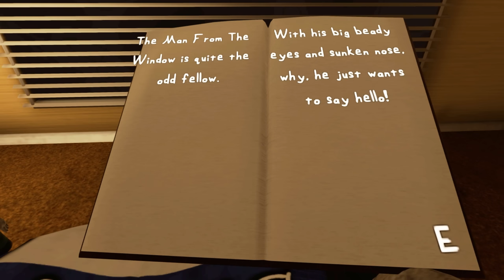PENCEREDEKİ ADAM AİLEMİ KAÇIRDI | THE MAN FROM THE WINDOW | HAN KANAL KÜBRA NİSA PRATİK OYUN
BUGÜN SİZLERLE BİRLİKTE THE MAN FROM THE WINDOW OYUNUNU OYNUYORUZ,ÇOCUĞUMUZUN KİTAPTA KARŞILAŞTIĞI CANAVAR ADAM GERÇEK HAYAT GELİYOR VE PEŞİMİZE DÜŞÜYOR,HAN KANAL AİLESİNİN PEŞİNE DÜŞEN CANAVAR  AİLESİNİ YAKALAMAYA ÇALIŞIYOR AİLEMİZİ DOĞRU YERLERE SAKLAYIP CAMDAN GELEN CANAVARDAN KORUMAYA ÇALIŞIYORUZ,KÜBRA NİSA HAN KANAL ve PRATİK OYUN BİRLİKTE BAKALIM BU ADAMDAN KAÇABİLECEKLER Mİ ? İYİ SEYİRLER